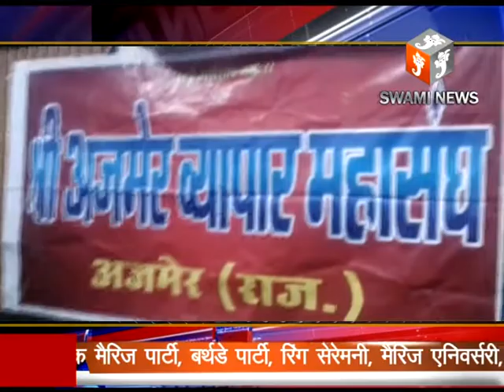श्री अजमेर व्यापारिक महासंघ के द्वारा अजमेर की बेटिया हर्षा वर्षा जुडवां बहनो का सम्मान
03 Nov 2018
    श्री अजमेर व्यापारिक महासंघ के द्वारा शुक्रवार को गंज स्थित होटल रीगल में अजमेर की बेटिया हर्षा और वर्षा जुडवां बहने जिन्होने देश विदेश सहित जी टीवी शो इण्डिया बेस्ट जुडवां, ड्रीम इलेवन क्रिकेट महेन्द्र सिंह धोनी, स्टॉर प्लस के शो सबसे स्मार्ट कौन सहित कई में लाखो रूपये के ईनाम जीतकर अजमेर का नाम रोशन करने पर सम्मानित किया गया।
श्री अजमेर व्यापारिक महासंघ के महासचिव रमेश लालवानी ने कार्यक्रम में जुडवा हर्षा और वर्षा के जीवन के बारे में जानकारी देते हुए बताया कि दोनों जुडवां बहिनों ने अजमेर का नाम देश विदेश में रोशन किया है। इसका हमें गर्व है। ऐसी प्रतिभाऐं हमारे अजमेर से उभरकर देश विदेश में अजमेर का नाम रोशन करने का काम कर रही हैं। हर्षा-वर्षा के पिता अनिल कोठारी और माता सन्तोष कोठारी आगरा गेट व्यापारिक संघ और श्री अजमेर व्यापारिक महासंघ सहित अनेक सामाजिक व्यापारिक संगठनों से जुडे हुए है।...